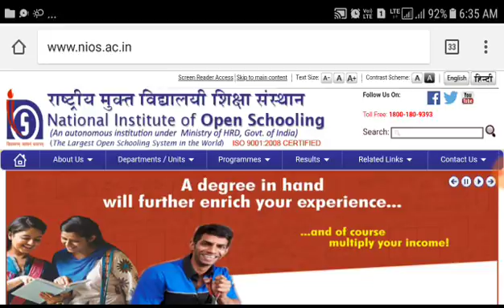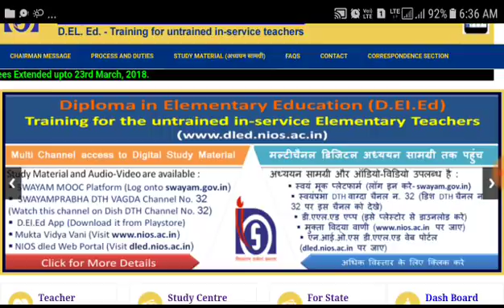Nios Deled Examination new update. সব শিক্ষকদের জন্য নয়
Nios Deled Examination update